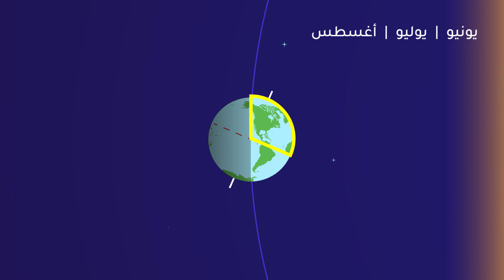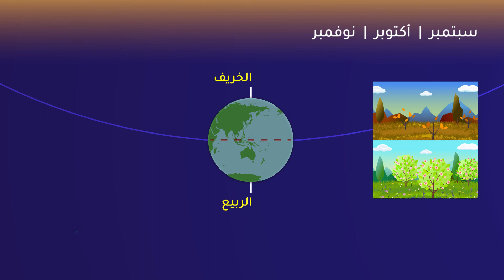الفصول الأربعة , ما هى ؟ وكيف تحدث ؟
the four seasons for kids